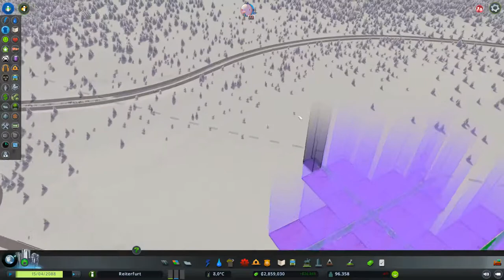Cities:Skylines Let's play Folge 196 Deutsch